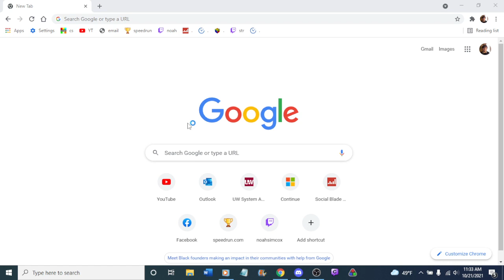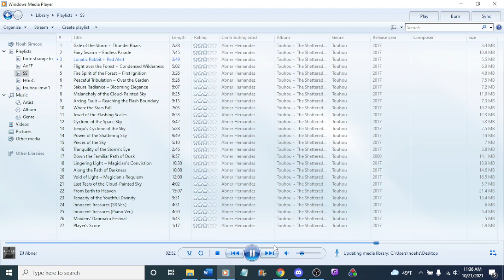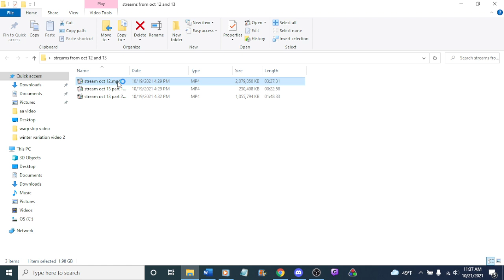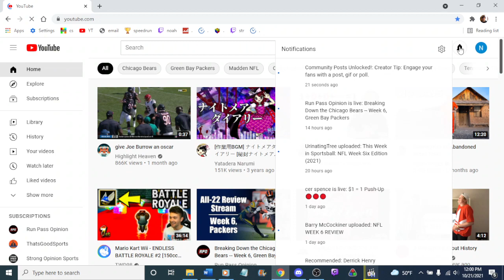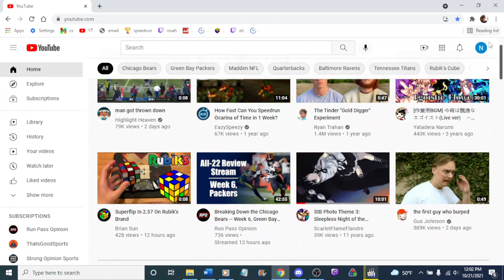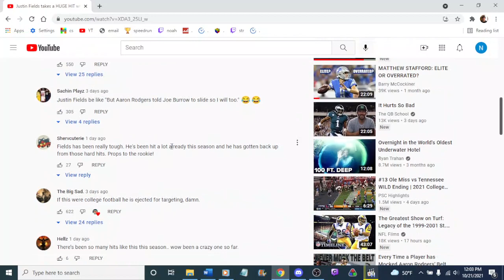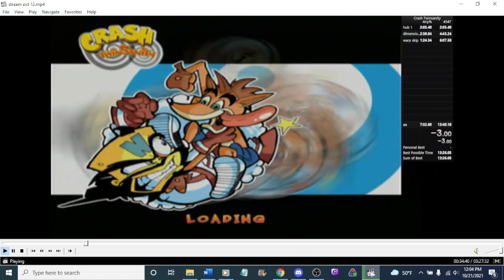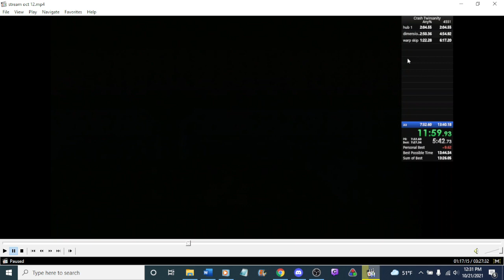stuff 10 21 2021 1